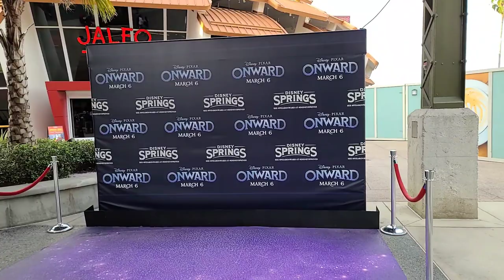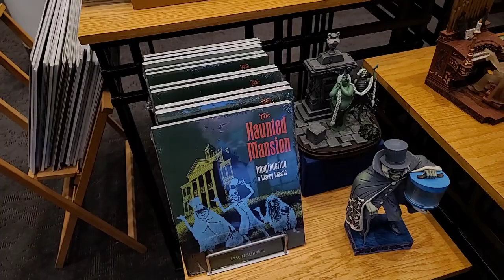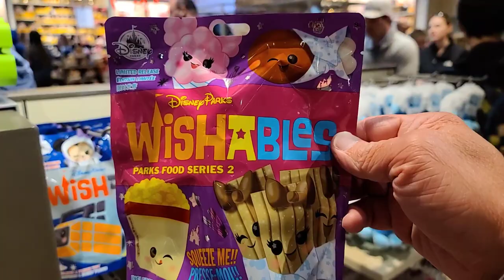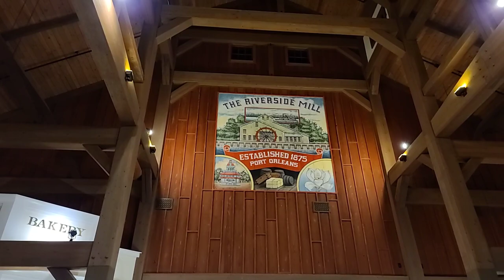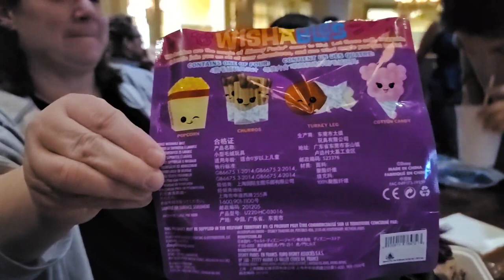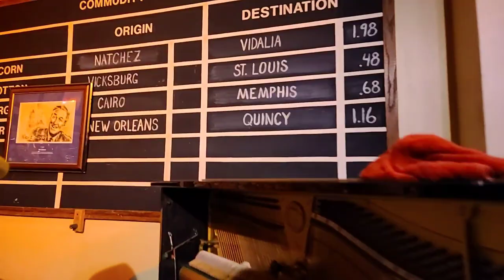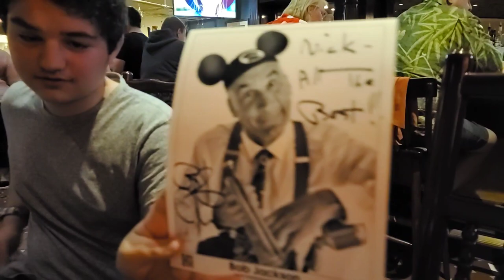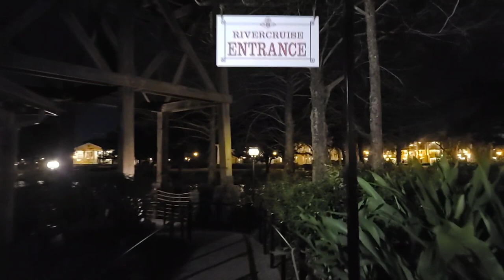🔴Live - An Evening at Disney Springs & Yeehaw Bob at Riverside | Walt Disney World Live Stream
Join us for a beautiful evening at Disney Springs as we take a ride on the Disney Sprigs Balloon to show you some incredible views!  Then, we'll head to Port Orleans Riverside to watch Yeehaw Bob!  Of course, we'll also shop and watch some of the other nighttime entertainment!  Don't miss this fun and relaxing stream!

ResortTV1 MERCHANDISE SALE!!

Be sure to check out DoleWhipDad on YouTube! Jeff interviews Disney Creators every Sunday evening at 9 pm Eastern/6 pm Pacific, on a show he calls DisTube.

Calling all Disney fans that love to create a little bit of magic at home! Be sure to check out TeamMould on YouTube! They love creating DIY projects and crafts that anyone can make that are inspired by the parks, rides, and their favorite place to travel!  We will have 'Live craft with us' events coming soon!

Buumtastic, why pay more when you could pay less to travel. Get your 100% free travel platform with a 110% price match guarantee.  enter code 588695

Send us some mail at:
ResortTV1